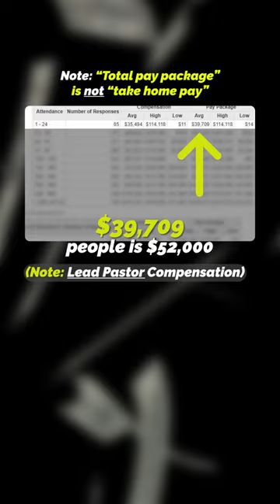Church Size vs. Pastoral Pay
Explore how a church's size impacts a pastor's paycheck. Unveiling a critical aspect of church economics.